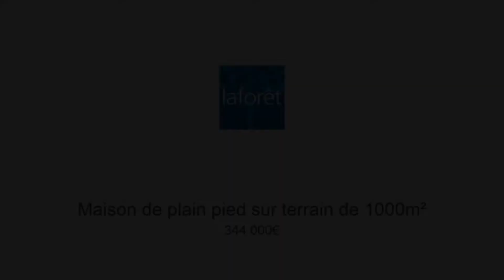villa plain pied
Maison de plain pied 3 chambres sur 1000 m² de terrain